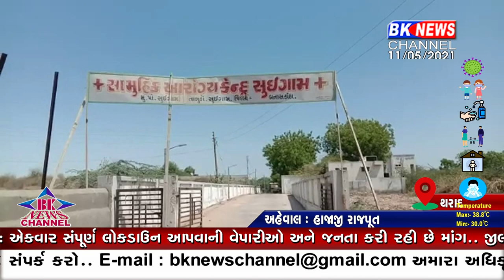સૂઈગામ ઑક્સીજન લાઈન ફીટીંગ...